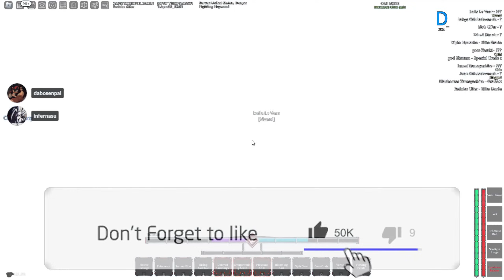The Roblox Type//Light Resurrección Experience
💙Socials💙